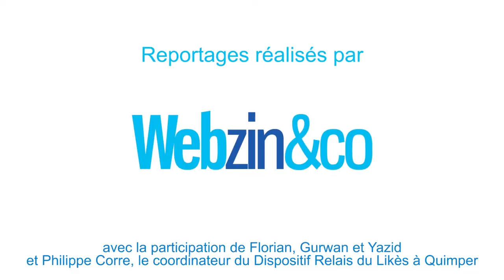Saint Yves Muséee des Beaux Arts